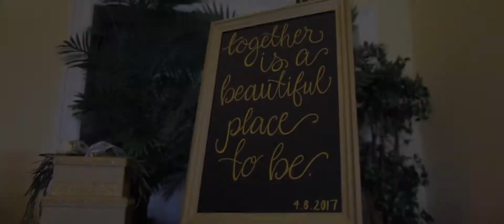Kelly and John Wedding Highlight at the Spring Lake Golf Club, NJ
Kelly and John – Wedding Highlight at the Spring Lake Golf Club in Spring Lake, NJ

John and Kelly’s love story began when they met while teaching & coaching at the same elementary school, and they couldn’t have been blessed with a more beautiful day on which to add their next chapter! The amazing couple said their “I do’s” in a lovely church ceremony before heading over to the Spring Lake Golf Club in New Jersey to celebrate their love with their closest family members and friends. The stunning scenery and spaces made for the perfect backdrop, and the Live Picture Studios NJ wedding videographers in attendance were honored to be a part of it all. From the newlyweds’ epic reception entrance and first dance to all the heartfelt speeches from their guests and the dance floor fun, this truly was a wedding day to remember. All of us here at LPS always will and we’d like to wish Kelly and John a future filled with love and happiness. Congratulations, you two!